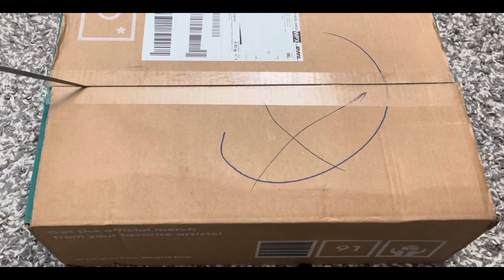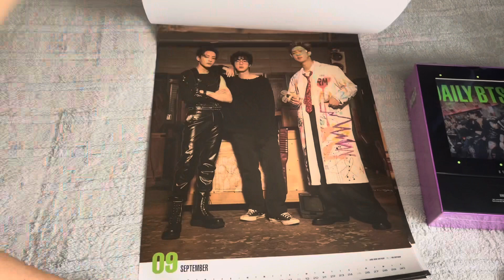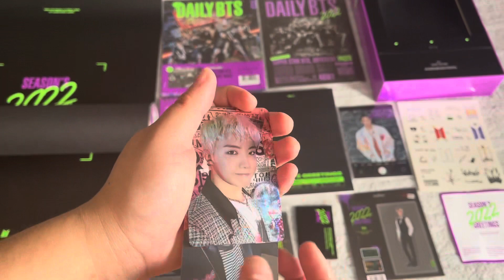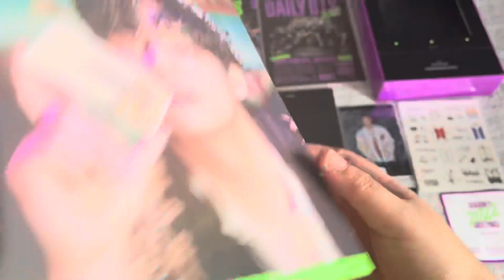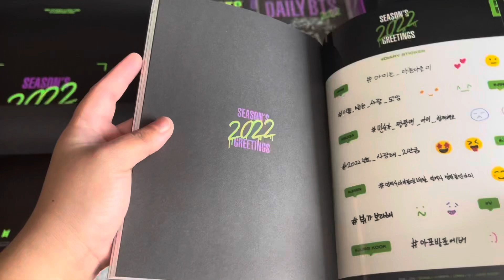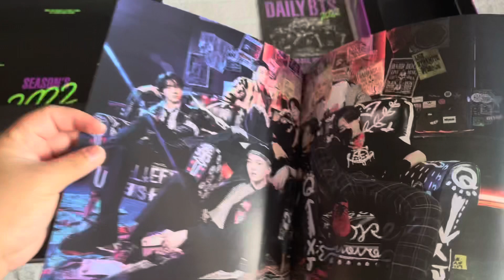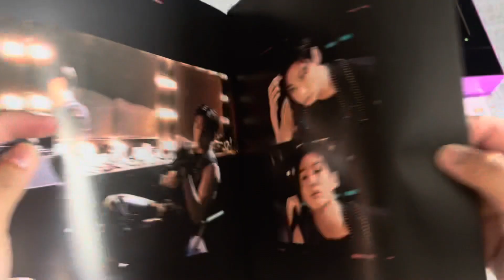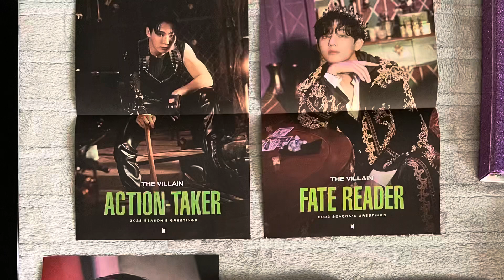[UNBOXING] 2022 BTS Season’s Greetings | Wall Calendar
2022 BTS Season’s Greetings and Wall Calendar